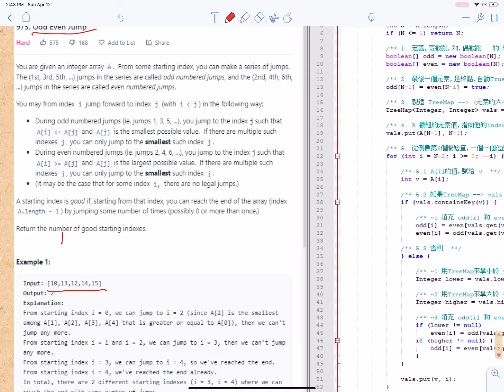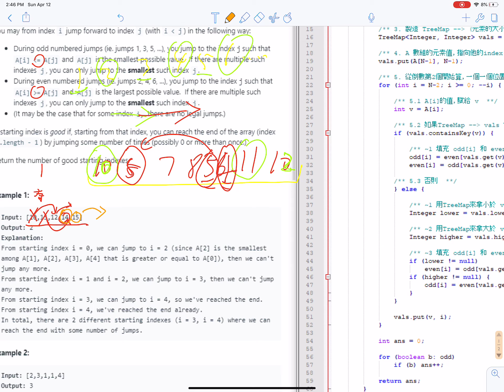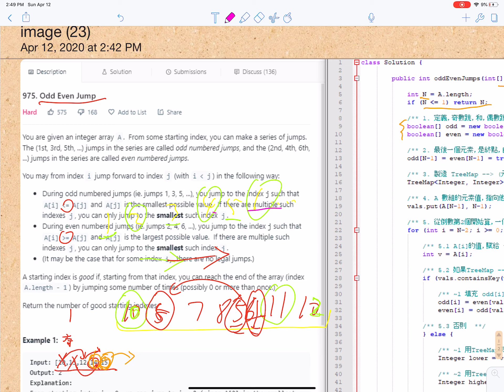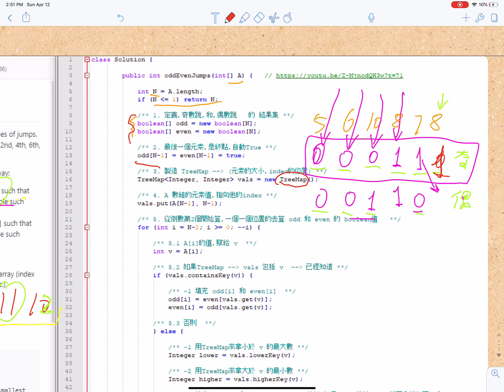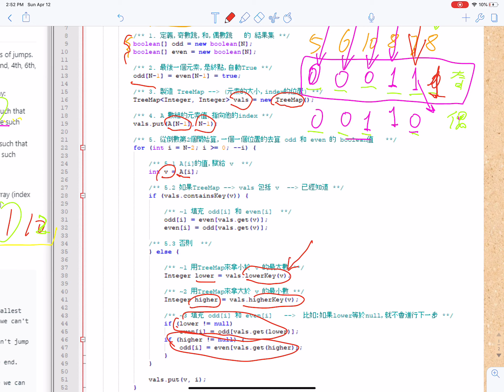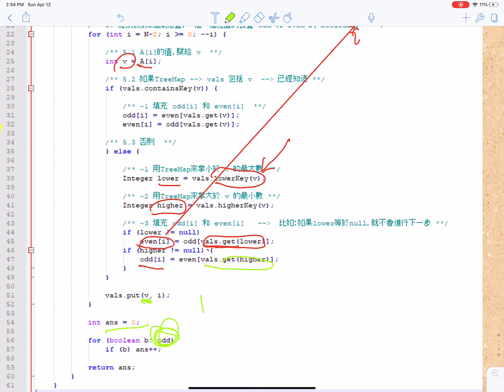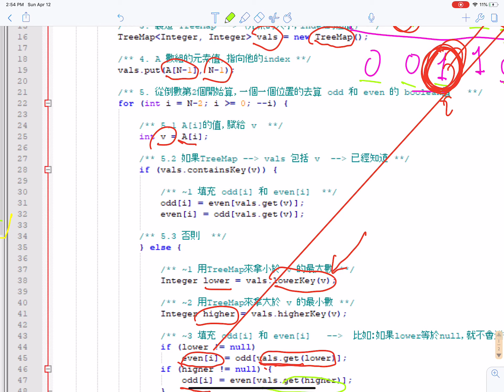LeetCode 975. Odd Even Jump | Java | DP